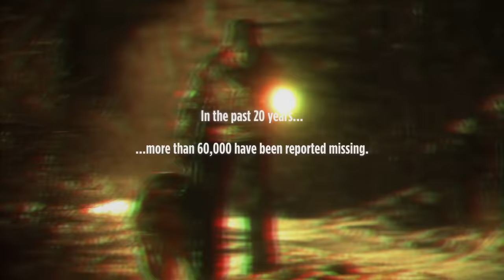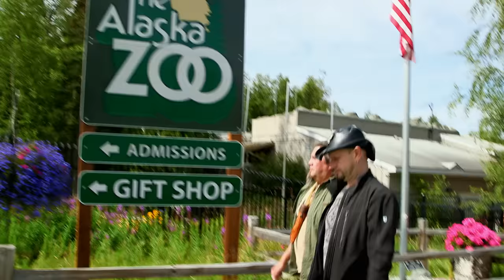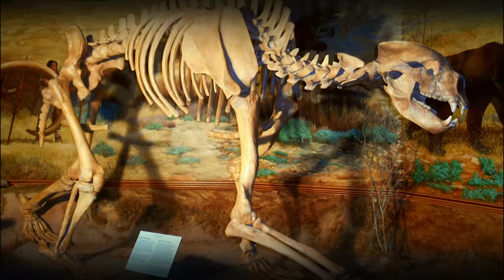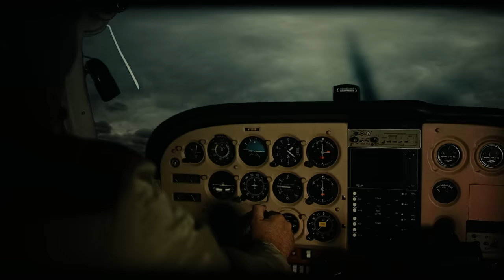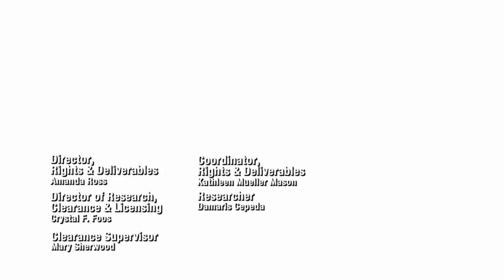Missing in Alaska: Ferocious Alaskan Bear God (S1, E13) | Full Episode | History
Sixty years ago, the residents of an Alaskan village disappeared. A passing fisherman witnessed a massive, ferocious white bear, reminiscent of a northern legend, the Bear God called Torngarsuk, in Season 1, Episode 13, "Scared of the Bear God".

In an area of northwest Alaska, covering 300,000 square miles, over 20,000 people have mysteriously vanished. The majority of these disappearances have occurred in an area locals call the Alaska Triangle.